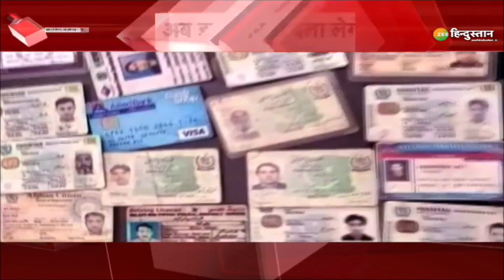देश को जवाब दो: Afghanistan में Terrorists का 'एक्सपोर्टर' Pakistan | Taliban | Imran Khan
Pakistan और Taliban के आतंकी गठजोड़ को महाशक्तियों के सामने बेनक़ाब करने के लिए Afghanistan Government ने नया खुलासा किया है जिसके मुताबिक दस हज़ार से ज़्यादा आतंकी अफगानिस्तान में घुसपैठ कर चुके हैं जबकि पंद्रह हज़ार से ज़्यादा आतंकियों को अफगानिस्तान जाने के लिए तैयार किया जा रहा है.

About Channel